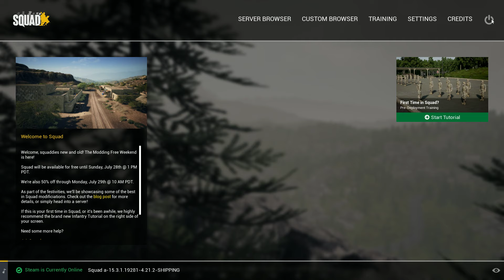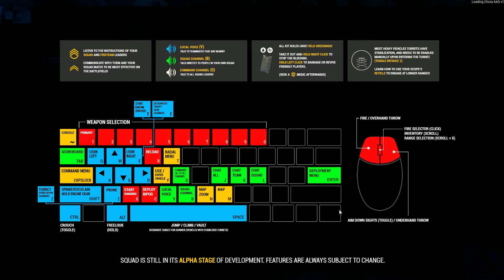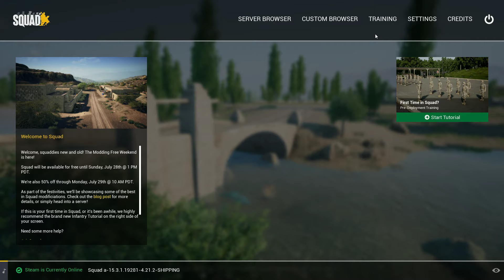Nice big long SQUAD video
Long SQUAD video for you beautiful people :D